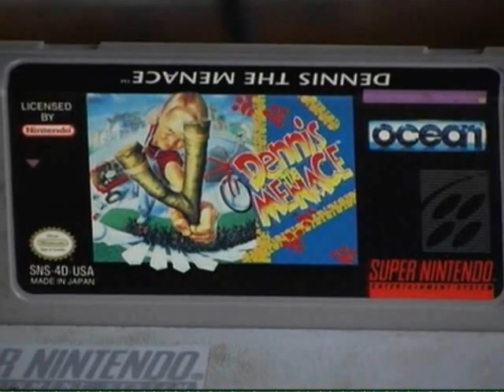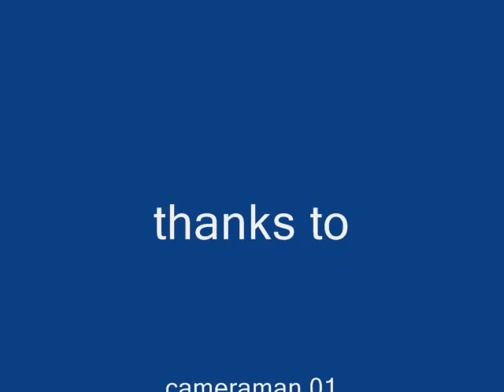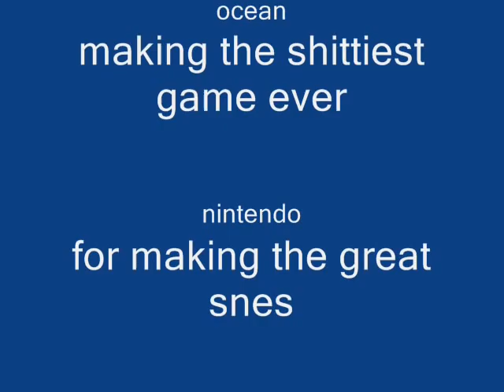insane retro gamer episode #01 dennis the menace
this is my first video game review, the first review